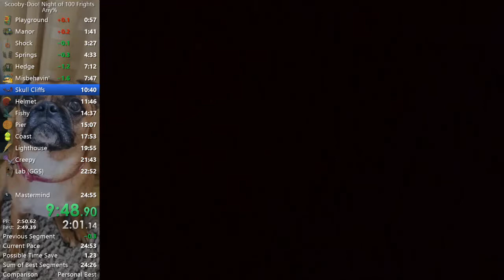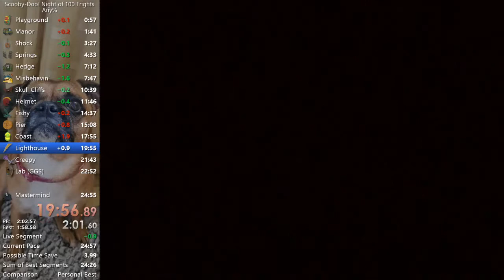Scooby-Doo! Night of 100 Frights Any% Speedrun in 24:51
2nd place lets go